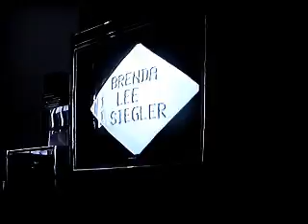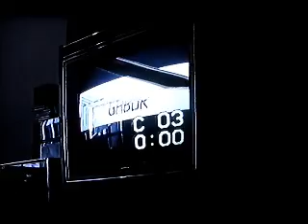wedding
My mother trying to wake me up to come to my own wedding